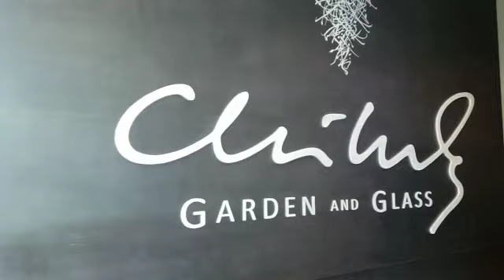Chihuly Gardens & Glass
Video from Ruben